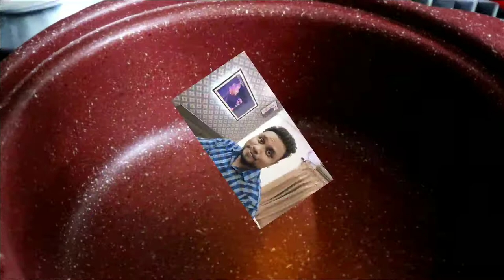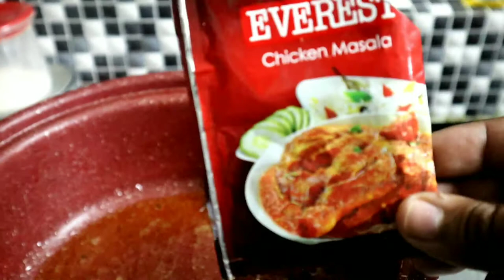CHICKEN RECIPE | EASY TO COOK | FM VLOGS | Faiyaz Mamsa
The video is for all my food lover audience...

Ingrediants used

Chicken
Refined Oil
Elaichi, Gota Zeera, Dalchini, Clove
Onions
Red Chilli Powder
Haldi Powder
Zeera and Dhania Powder
Chicken Everest Masala
Salt
Potatoes
Shahi Garam Masala